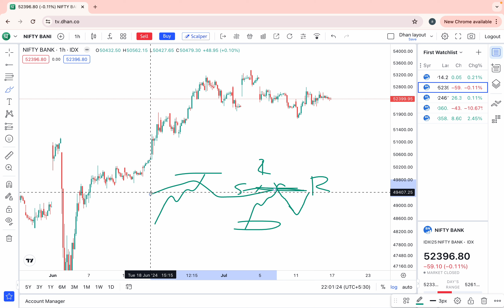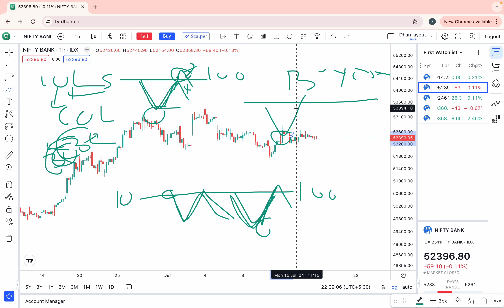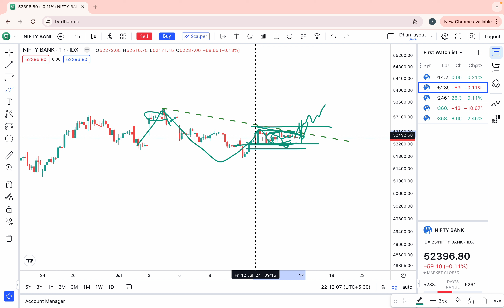resistance किसे कहते हैँ | एक beginner intraday ट्रेडर किस तरह से resistance को देख कर trade करता है